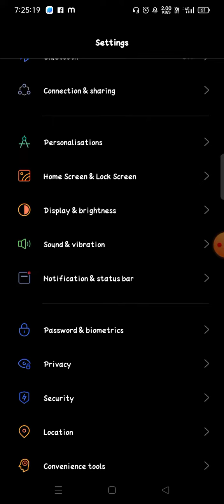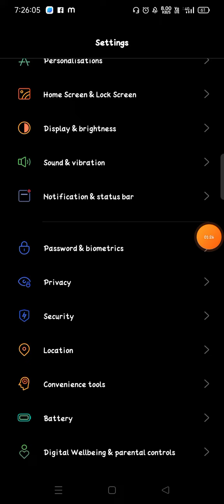how to enable disable vibrate on touch in Realme Narzo 50 me kaise on off kare